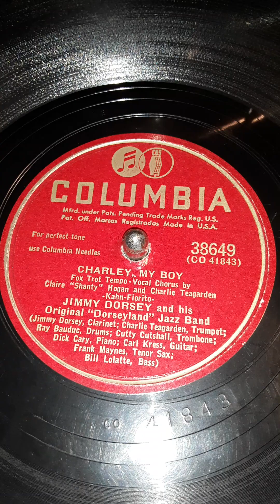Charley My Boy - Fox Trot Tempo - Vocal Chorus by Claire "Shanty" Hogan and Charlie Teagarden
Jimmy Dorsey and his Original "Dorseyland" Jazz Band. Columbia label record # 38649 (CO 41843) Date 1949